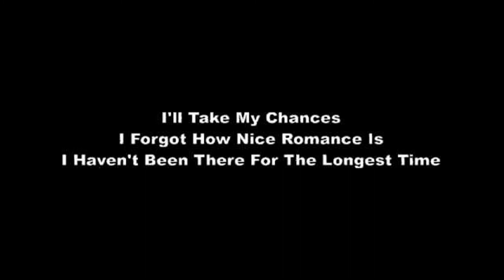For The Longest Time Vocal Cover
Got a new pair of ear plugs? Great! Test them out by trying to block out the horrid sounds of this vocal cover. I'm so sorry lol.

Lyrics:
Woah, oh, oh
For the longest time
Woah, oh, oh
For the longest
If you said goodbye to me tonight
There would still be music left to write
What else could I do
I'm so inspired by you
That hasn't happened for the longest time

Once I thought my innocence was gone
Now I know that happiness goes on
That's where you found me
When you put your arms around me
I haven't been there for the longest time

Woah, oh, oh
For the longest
I'm that voice you're hearing in the hall
And the greatest miracle of all
Is how I need you
And how you needed me too

Maybe this won't last very long
But you feel so right
And I could be wrong
Maybe I've been hoping too hard
But I've gone this far
And it's more than I hoped for

Who knows how much further we'll go on
Maybe I'll be sorry when you're gone
I'll take my chances
I forgot how nice romance is
I had second thoughts at the start
I said to myself
Hold on to your heart
Now I know the woman that you are
You're wonderful so far

I don't care what consequence it brings
I have been a fool for lesser things
I want you so bad
I think you ought to know that
I intend to hold you for
The longest time